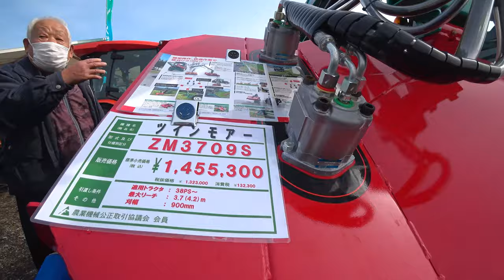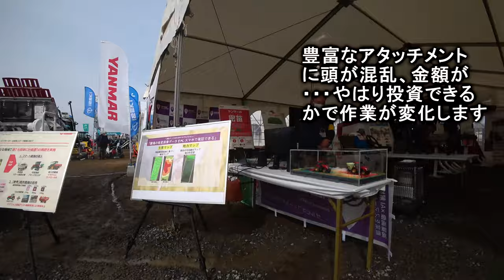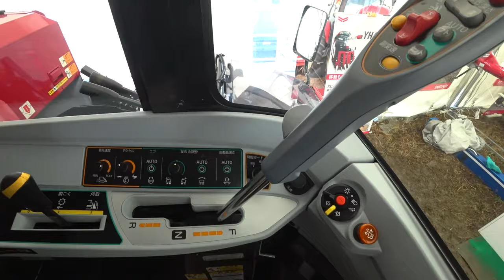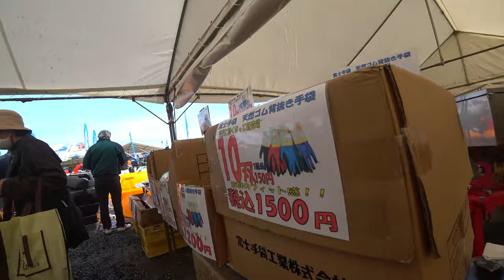【会社員実家農業手伝う】2023農機具展示会で見つけた麦専用アタッチメントがすごすぎた！